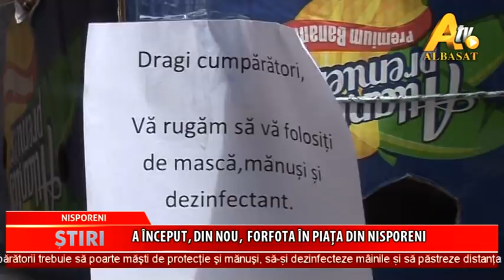Oamenii din Nisporeni au pornit în goana după cumpărături la piaţă.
După ce timp de două luni a fost sistată activitatea, de marţi, 12 mai, piaţa din Nisporeni și-a redeschis porțile pentru cumpărători. Oamenii se  îmbulzesc  pe la tarabe în goana după cumpărături. Cele mai mari cozi sunt la legume şi la răsad. Totuși, atât vânzătorii, cât și cumpărătorii trebuie să poarte măşti de protecție şi mănuşi, să-și dezinfecteze mâinile și să păstreze distanța socială de cel puțin un metru.

Unii agenţi economici au afişat mesaje la tarabele lor cu regulile care trebuie respectate de către cei care vin după cumpărături. Se pare, însă că majoritatea cumpărătorilor le ignoră şi nu respectă nici păstrarea distanţei sociale, şi nici măcar nu poartă mască de protecţie.